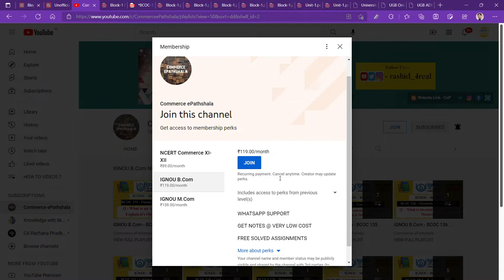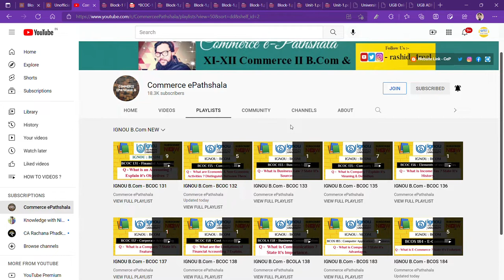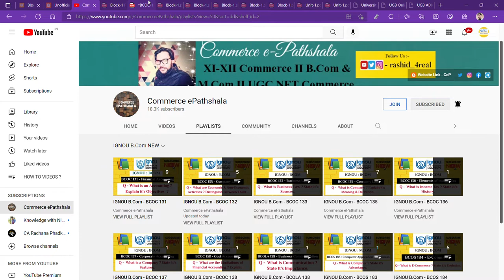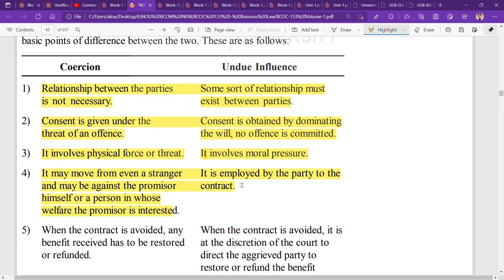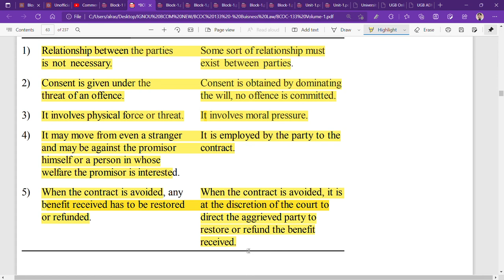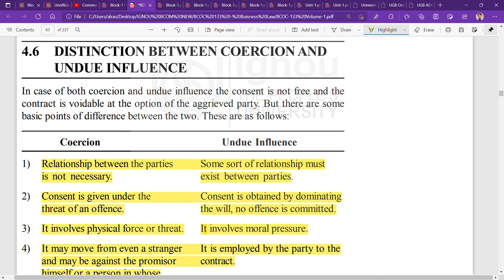IGNOU : BCOM : BCOC 133 : Q - STATE THE DIFFERENCE BETWEEN COERCION & INDUE INFLUENCE.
Commerce ePathshala